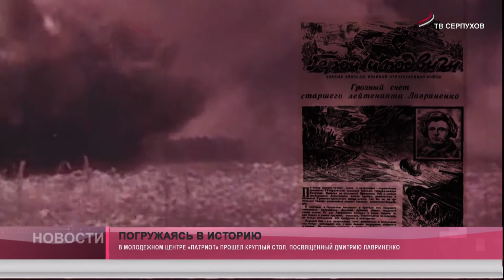Погружаясь в историю